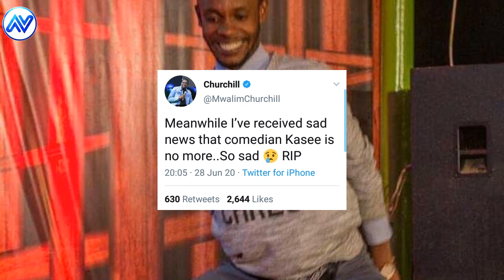REVEALED: WHAT K!LLED CHURCHILL SHOW COMEDIAN KASEE 😰😭